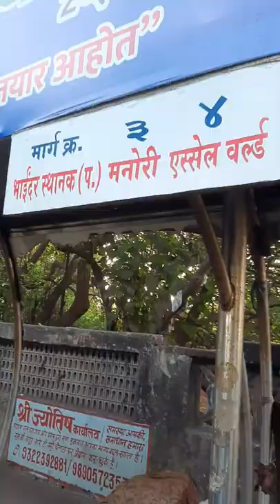TRIP (PAGODA) VLOG